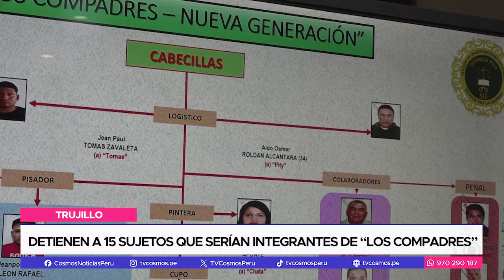Trujillo: Detienen a 15 sujetos que serían integrantes de “Los compadres”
¡Los compadres se unen, pero detenidos! En un megaoperativo, realizado por la policía nacional, en conjunto con el ministerio público, se detuvo a 15 sujetos que serían presuntos integrantes de la banda criminal “Los compadres nueva generación” durante el allanamiento de 17 viviendas. Dentro de los detenidos, se encontrarían quienes estarían detrás de la logística de las acciones criminales y quienes lo ejecutarían. Su accionar habría resultado en la recaudación de una suma exorbitante de dinero.

Estos presuntos facinerosos, tendrían como principal acción criminal el robo agravado mediante marcaje, donde habrían hecho atracos llevándose sumas increíbles como 130 mil, 182 mil hasta 350 mil soles. Por otro lado, otra acción criminal recurrente por esta banda sería la extorsión, donde estarían extorsionando a las empresas de transporte urbano California y Virgen de la puerta. Actualmente, los detenidos se encuentran a disposición de las autoridades, y existirían muchos elementos que los comprometería al accionar criminal.

Aún queda mucho por investigar y personas por detener, pero sin duda, queda claro, que la labor unificada de las entidades directamente vinculadas a la lucha contra la inseguridad ciudadana finalmente da frutos.